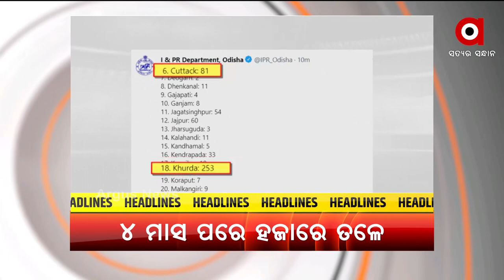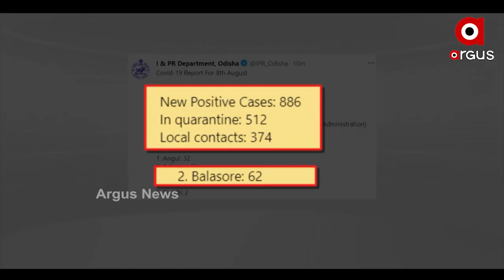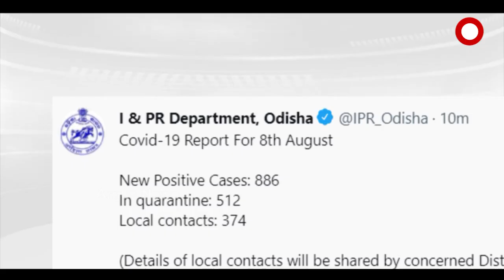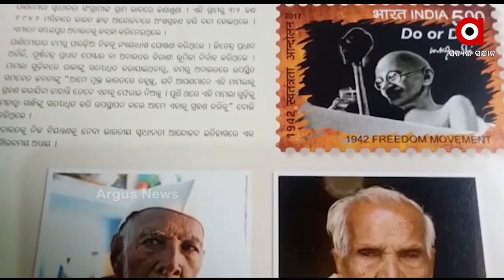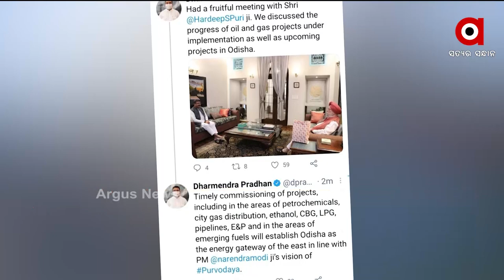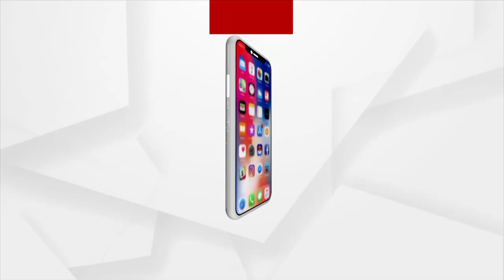Argus Update News 10am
+ ଚାରି ମାସ ପରେ ହଜାରେ ତଳକୁ ଖସିଲା ଦୈନିକ ସଙ୍କ୍ରମଣ
+ ଢେଙ୍କାନାଳରେ ବିକାଶ ଓ ସ୍ବାସ୍ଥ୍ୟସେବାର ଖୋଲିଲା ମୁଖା
+ ଯାଜପୁର ମନରେଗା ଘୋଟାଲା
+ ସ୍କୁଲ ପରେ ଆଜିଠୁ ରାଜ୍ୟରେ ଖୋଲିଲା ବୈଷୟିକ ଶିକ୍ଷାନୁଷ୍ଠାନ
+ ଆଜି ମିଳିବ ପିଏମ କିଷାନର ନବମ କିସ୍ତି